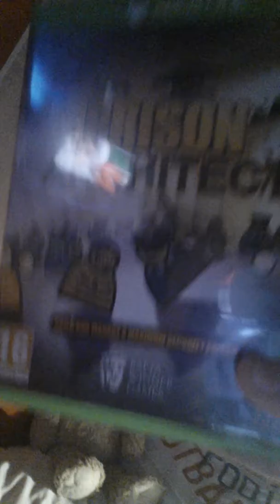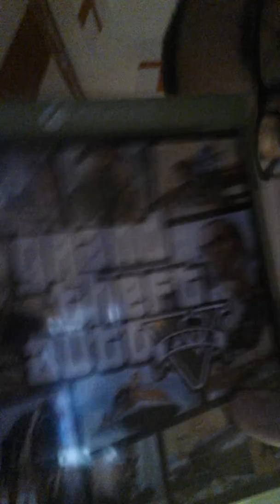What Games I Got For Christmas